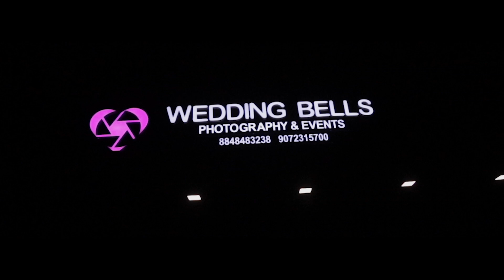Megastar mammootty visits weddingbells photography & events office at casino cultural auditorium TCR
Megastar Mammootty visits wedding bells photography office at casino cultural auditorium complex Thrissur